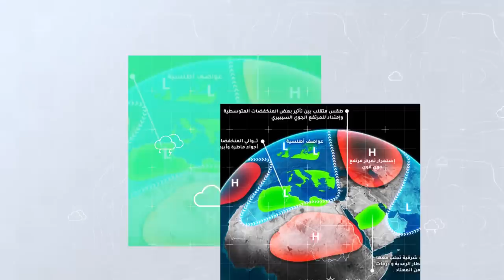طقس العرب - السعودية | الجوية الأسبوعية | السبت 2020/4/18